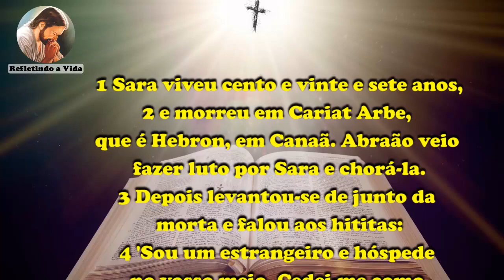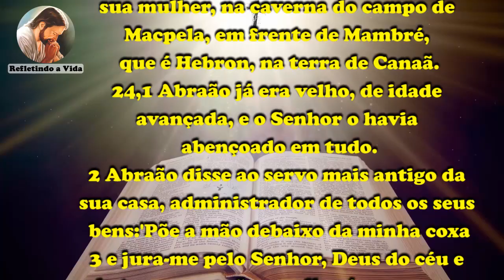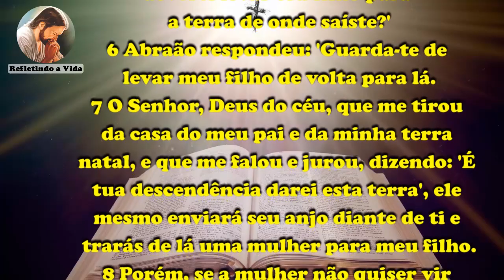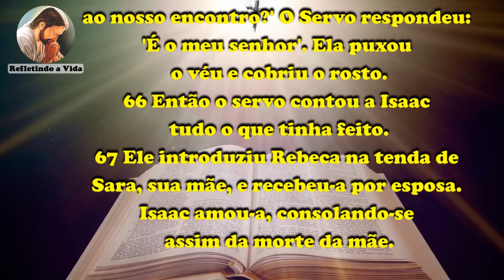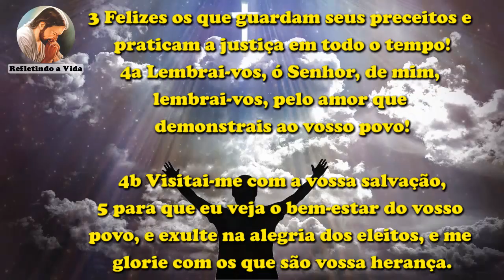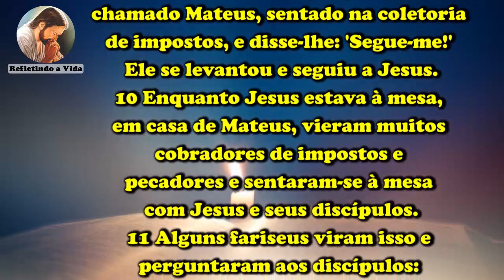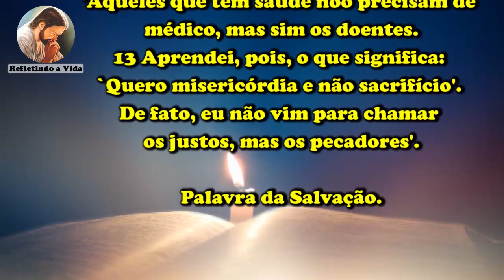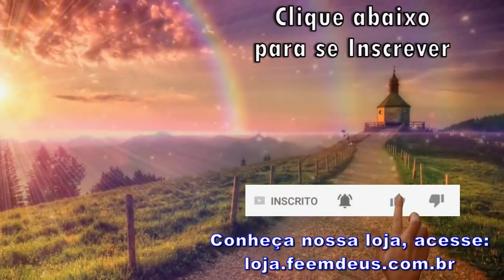LITURGIA DO DIA 02 DE JULHO - SEXTA FEIRA DA 13ª SEMANA DO TEMPO COMUM - LITURGIA DIÁRIA EM ÁUDIO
02 de Julho de 2021 - Sexta-feira da 13ª Semana Do Tempo Comum

Liturgia desse vídeo:
Oração Inicial;
1ª Leitura - Gn 23,1-4.19; 24,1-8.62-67;
Salmo do dia: Salmo - Sl 105
Evangelho -Mt 9,9-13 " Não vim para chamar os justos mas os pecadores.;
Oração final;

Diariamente publicamos aqui no Canal Refletindo a Vida a liturgia diária para que você possa se alimentar diariamente da palavra de Deus. A liturgia é narrada pelo locutor Reinaldo Rocha onde pode ouvir apenas a liturgia em áudio e também acompanhar as leituras dos textos bíblicos que vão passando na tela. Liturgia Católica completa com a primeira leitura, segunda leitura (se houver), salmo do dia, evangelho do dia e uma belíssima reflexão do evangelho no final acompanhada da oração do dia.